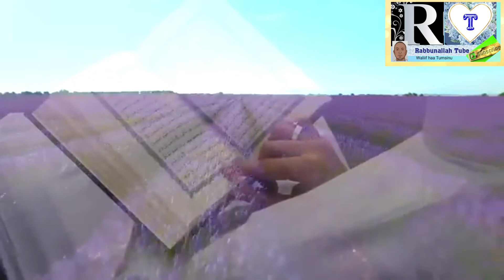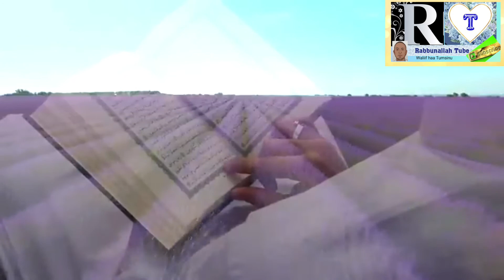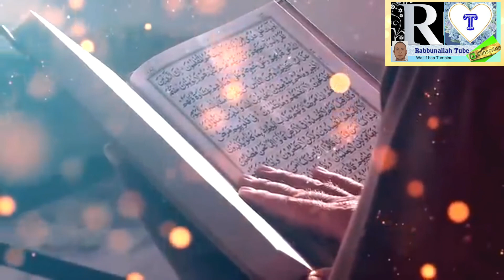Allah is one